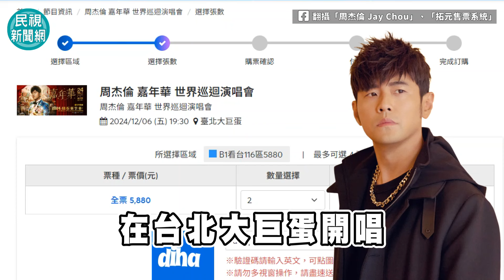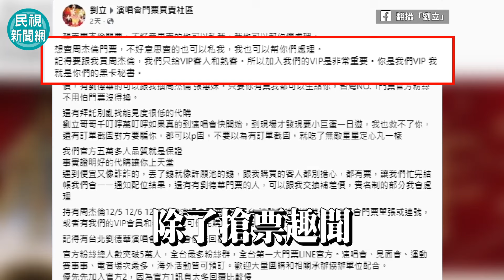透視新聞／周杰倫演唱會太搶手 「黃牛之亂」連官員都搖頭－民視新聞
【民視快新聞】影音中心／鍾如婷報導
天王周杰倫12月5日將在台北大巨蛋開唱，這也是他睽違7年再度在台開唱，10月23日中午演唱會門票開賣，15萬張門票瞬間完售，還引發黃牛之亂、網友求換票、爬下水道聽演唱會等亂象，連在立法院質詢時，都提到黃牛票相關議題，讓文化部長李遠都忍不住表示：「我現在越來越討厭周杰倫！」他也指出黃牛會不斷演變方式，認為方法須一直修正，坦言比較難。